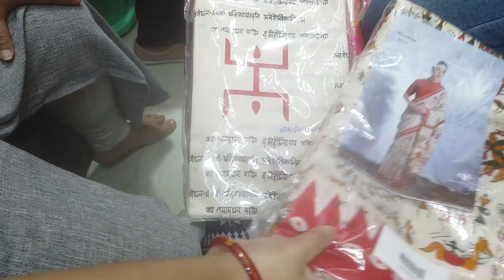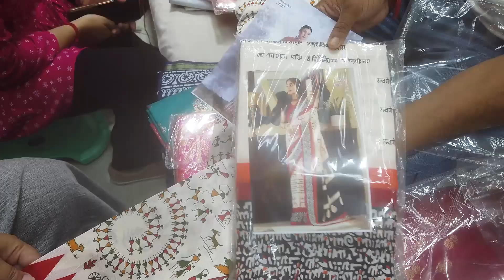Jadavpur 8B Durga Puja Shopping 💯 😱 || Jadavpur 8B মার্কেট সবচেয়ে বড় শাড়ী হোলসেলার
Jadavpur 8B Durga Puja Shopping.
Jadavpur 8B মার্কেট সবচেয়ে বড় শাড়ী হোলসেলার |

আজ আমি তোমাদের সাথে শেয়ার করছি  দুর্গা পূজো কালেকশন -Jadavpur 8B মার্কেট থেকে কিনুন অবিশ্বাস্য জলের দামে শাড়ি |
কলকাতা Jadavpur 8B মার্কেটে কোথায় কি পাওয়া যায় জেনে নিন এই ভিডিও থেকে অত কম দামে ঢাকাই জামদানি কোথাও পাবে না!
পুজোর কালেকশন আকর্ষণীয় দামে মলমল, জামদানি, ছাপা কিনতে হলে আসতে হবে ₹১৫০ থেকে কটন শাড়ি পাওয়া যাচ্ছে |
কলকাতা Jadavpur 8B মার্কেট সবচেয়ে বড় শাড়ী হোলসেলার আকর্ষণীয় দামে মলমল, জামদানি, ছাপা কোথাও পাবে না |

ARJUN SAREE
Exclusive collection of latest sarees
Retail and Wholesale
Mr. Sanjoy roy
Address : Jadavpur station road, Kolkata 700 032.

Hi Guys,
I am Papiya,
welcome to my Bengali Vlog Channel. I am a Self employed.   Bengali Blogger/ Youtuber from Kolkata. On this Vlog Channel I will be sharing my  lifestyle  with you people. I want to share my Daily Happy Moments with you guys through my Vlogs. Cheers to a New Beginning.

Thank you so much to be the part of our YouTube family ❤😊 Thank you for visiting my YouTube channel.😊 If you like my video then please like, comment, share my videos and must subscribe to my YouTube channel.

If you purchase or buy anything, it will be at your own concern or risk. Please survey the market before any consignment. This video is just for giving information about different types of
Saree collection.